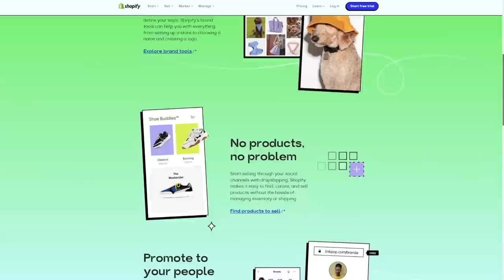Are NBA Fans Happy?